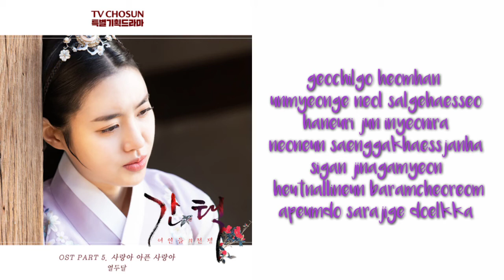12DAL-Sick Love (사랑아 아픈 사랑아) [QUEEN: LOVE AND WAR OST PART.5]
12DAL-Love Painful Love (사랑아 아픈 사랑아) [QUEEN: LOVE AND WAR OST PART.5]

I didn't OWN anything CREDITS to the real Owner.

so you don't miss a video every time I upload a video.